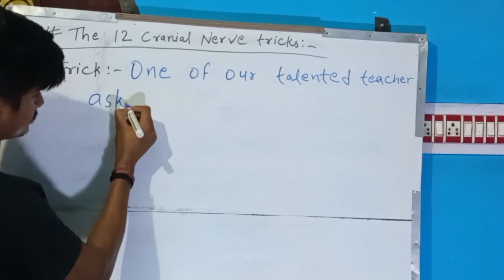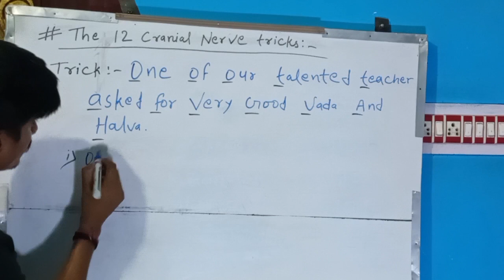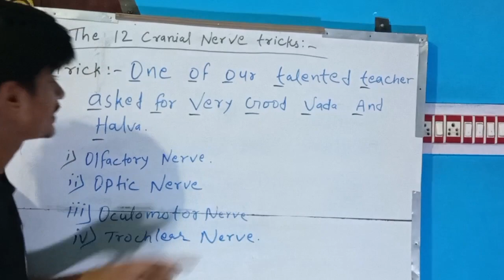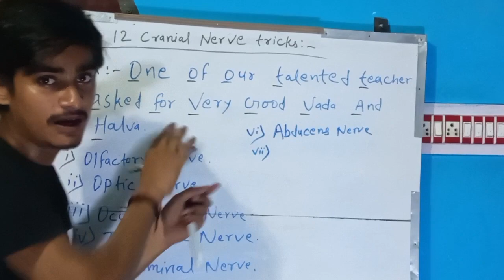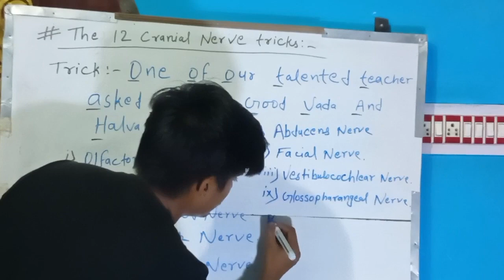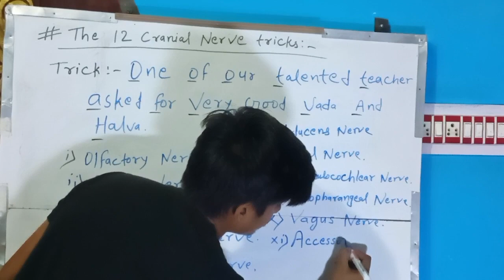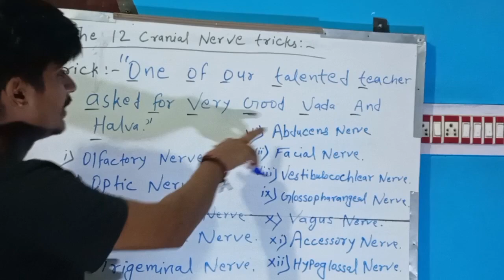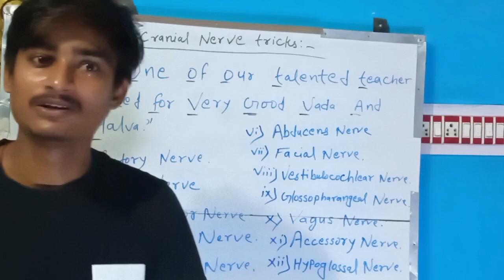Cranial Nerve || Trick of Cranial Nerve || Nursing lecture in Hindi || Ravi Raushan Biology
Cranial Nerve
Cranial nerve ko yaad krne ka trick
trick to Remember cranial Nerve
total number of Cranial Nerve